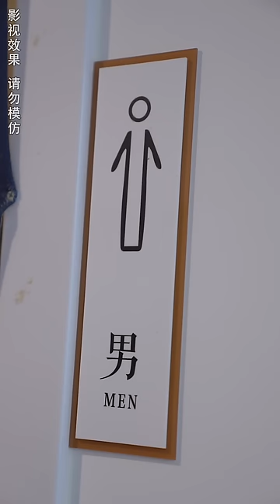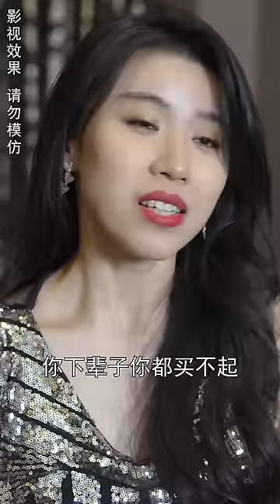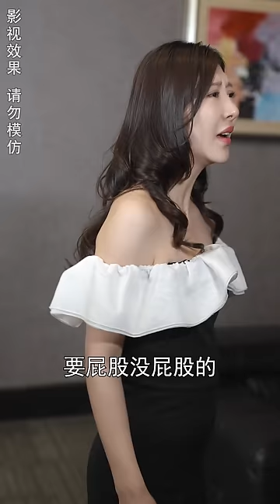[MULTI SUB]《一遇紅顏誤終身》千億首富假扮窮小子試探女友們，沒想到被她們輪番羞辱，只有她不離不棄！chinesedrama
【一遇红颜误终身】